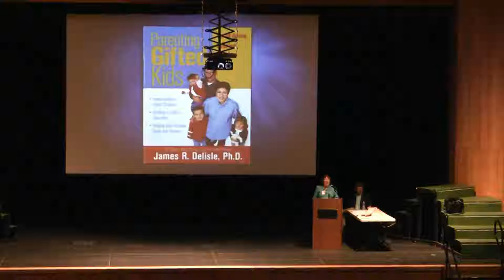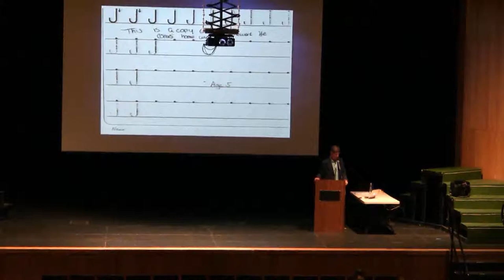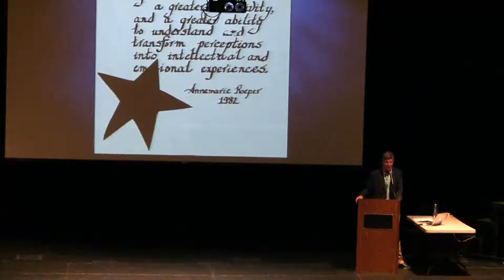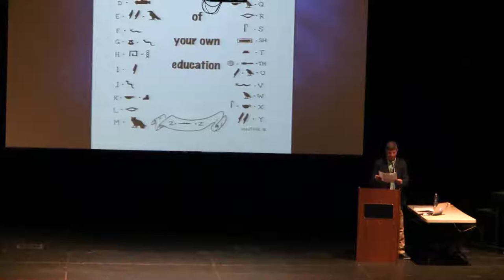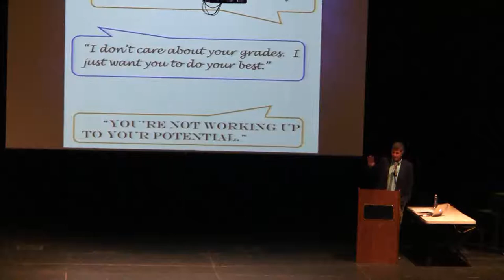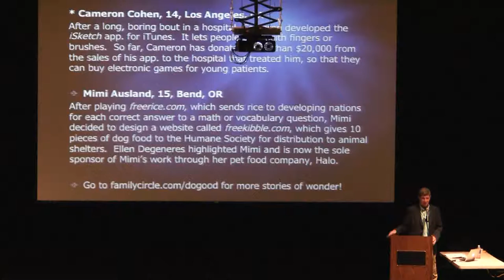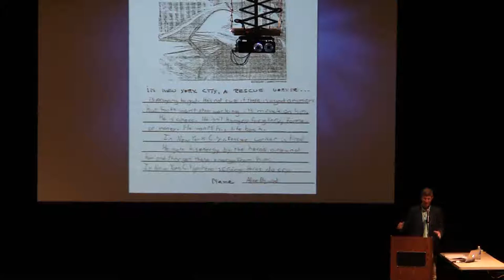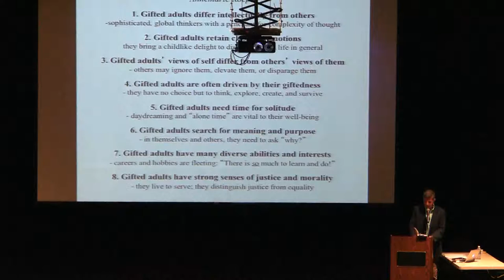Dr Jim DeLisle's Presentation for Educators and Parents of Gifted Students